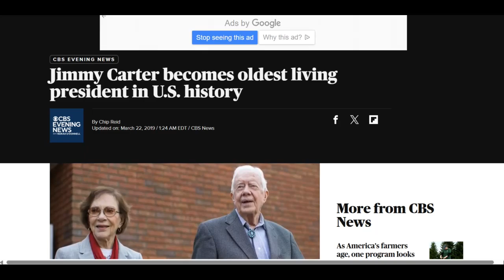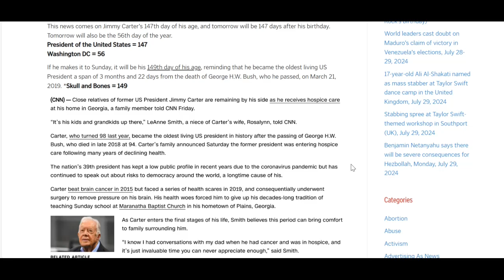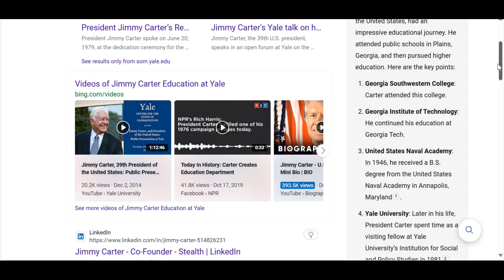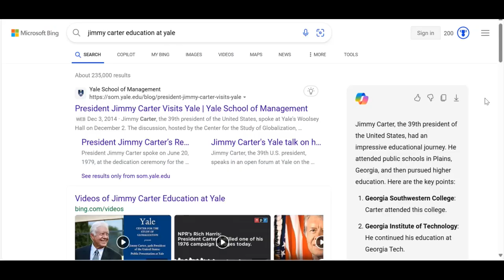Jimmy Carter became the oldest living former U.S. president in history on 3/22 in 2019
THIS IS THE POST OF MINE THAT I REFERRED TO IN THE VIDEO (read it all if you haven't already)
HERE'S THE VIDEO VERSION AS WELL (I would honestly just read the written version because it won't take as much time and there's more info. there as I have occasionally added more info. to the post after the release of the video)